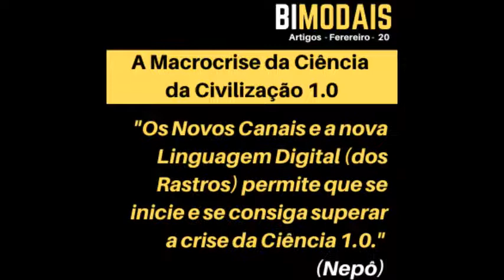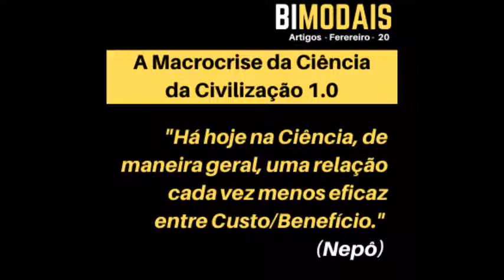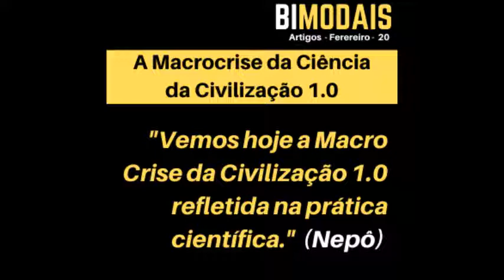A Macrocrise da Ciência da Civilização 1 0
Ciência tem origem na palavra em Latim scientia, que tem como significado conhecimento ou saber.

Porém, se sabe ou conhece para algo.

Na minha visão, Ciência é o processo continuado de ações para ajudar a sociedade a lidar melhor com problemas complexos.

A Ciência é praticada de maneira informal em vários lugares e formalmente na Academia.

Hoje, a Ciência está baseada nas ferramentas de conhecimento que estavam disponíveis na Civilização 1.0, a saber:

Índice Coletivo Oral e Escrito;
Ordem espontânea Oral e Escrita.
Com o aumento da Complexidade Demográfica (dos últimos 200 anos), o modelo passou a cada vez mais ficar obsoleto.